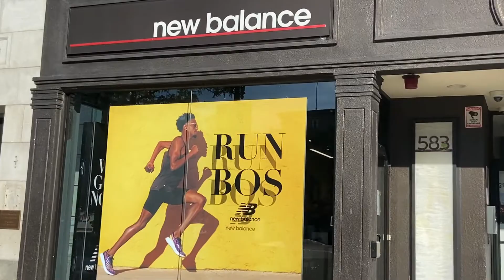I'M RUNNING THE BOSTON MARATHON: Final Preparations, Boston Marathon Finish Line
I'M RUNNING THE MARATHON: Final Preparations, Boston Marathon Finish Line
If you're watching this video... I'M RUNNING THE MARATHON! or I might even be done!! Woohoo!!
In this video I will doing doing final preparations in Boston for my virtual marathon!

Follow me on the LIKEtoKNOW.it shopping app to get the product details for this look and others

🛍️Shop for my outfits now!! Savvi

AMAZON FAVORITES:
🎁My yoga mat
🎁My yoga blocks
🎁Vital Proteins Collagen
🎁Ultima Electrolyte Drink Powder
🎁My current fav book, Discover Your Dharma
YOUTUBE MUST-HAVES:
MY EQUIPMENT:
🎥My Tripod w/ Ring Light
🎥My microphone
🎥Microphone batteries
🎥Soft box lights